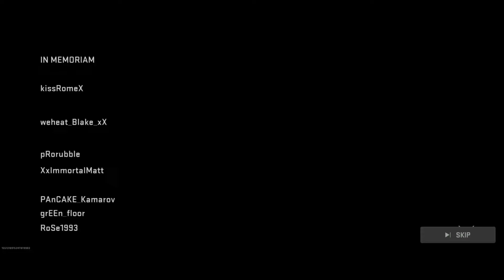سلاسة اللعبة بعد آخر تحديث وارزون موبايل 🪂 Warzone Mobile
تحميل لعبة كود وارزون موبايل COD Warzone Mobile

Call of Duty®: Warzone™ Mobile